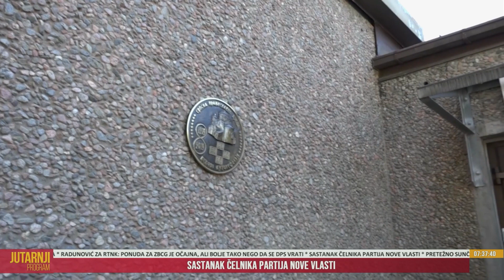Jutarnji program 12. 10. 2023. / Vladan Šćepanović, koordinator projekta “Crna Gora - Švedska“